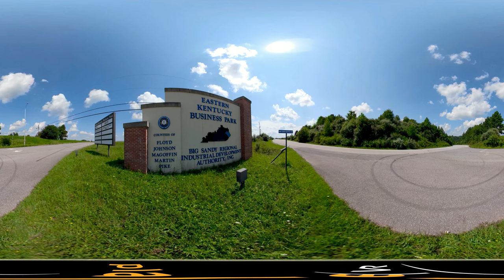One East Kentucky Eastern Kentucky Business Park